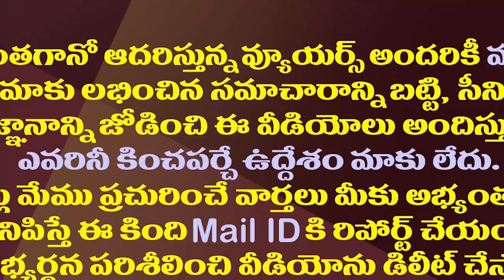వైసీపీ తాజా సర్వేలో తేలింది ఇదే..జగన్ పాలనకు ఎన్ని మార్కులంటే||YCP latest survey on jagan ruling